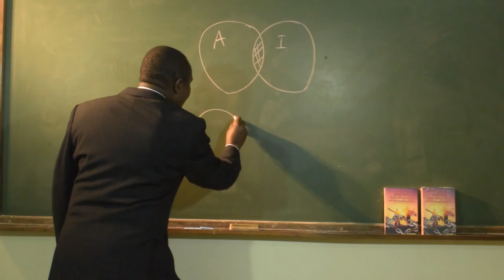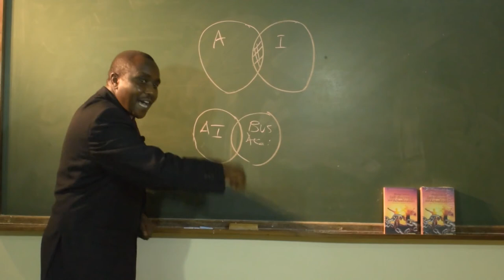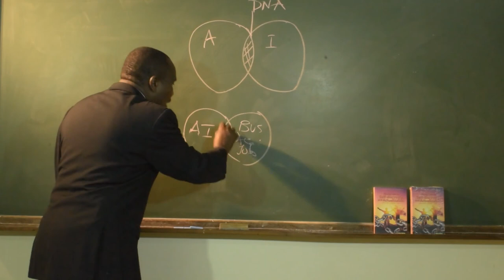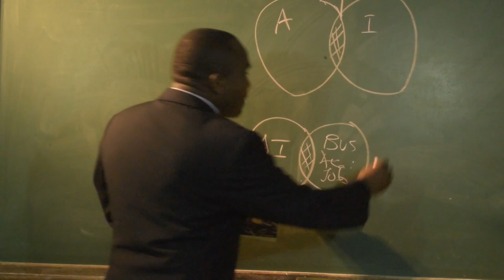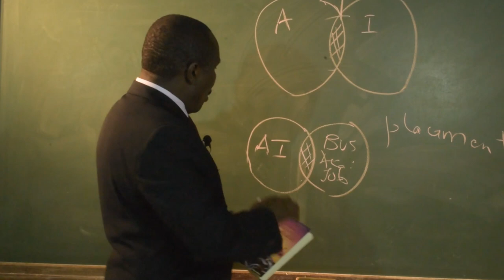Finding your 'niche' in a given field--Part 1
The humankind is natural. All natural things have their niche or naturally designated places and role. It is where nature enables to make the most by the least.The same applies to us, Humankind as we are going to see here.